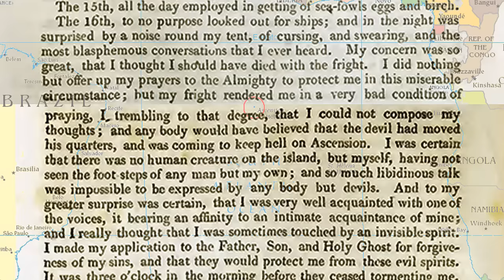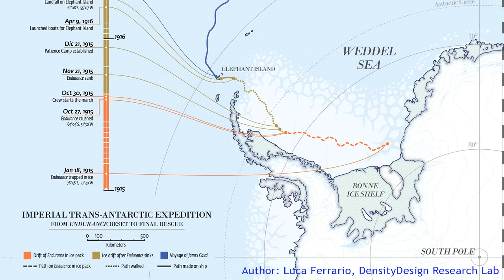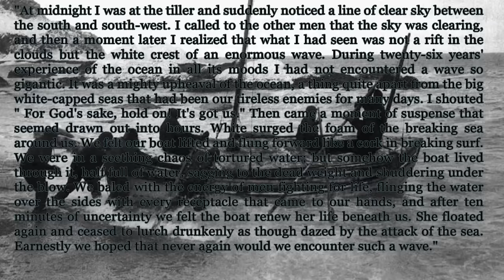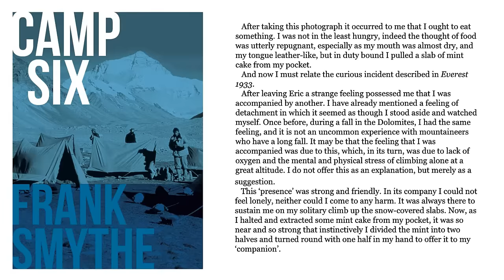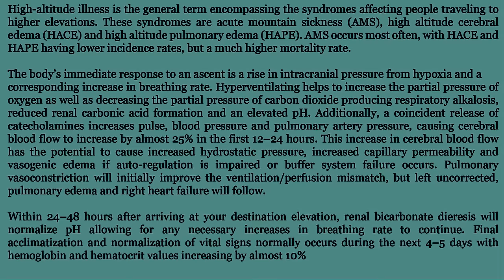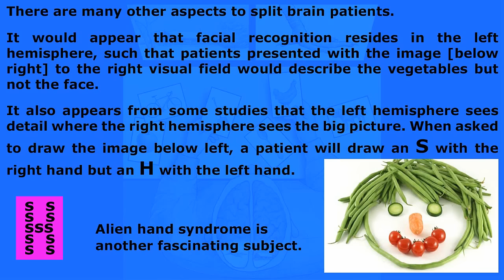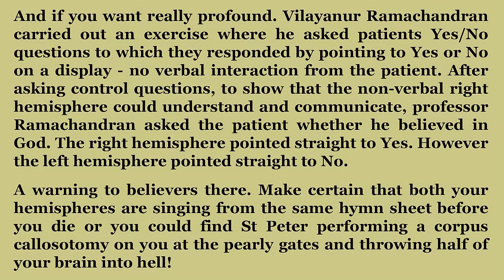Finding God up a Mountain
On May 5th 1725 a Dutch sailor was convicted of sodomy and castaway on Ascension Island in the Atlantic Ocean. He kept a diary of his struggle to survive until October 14th, after which it is assumed that he died. The following January a passing ship found his belongings and diary and this was published in 1728.